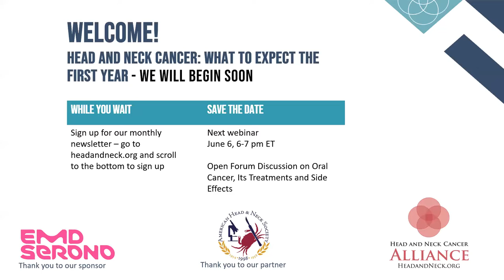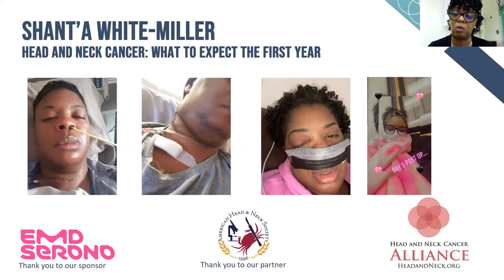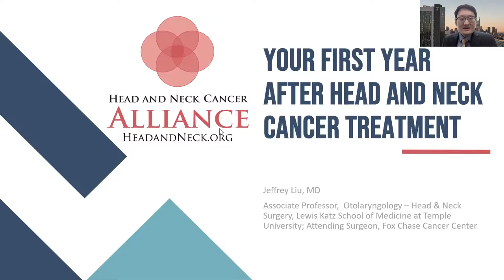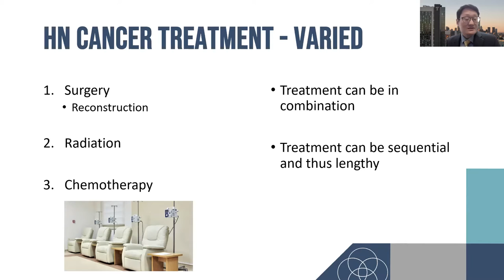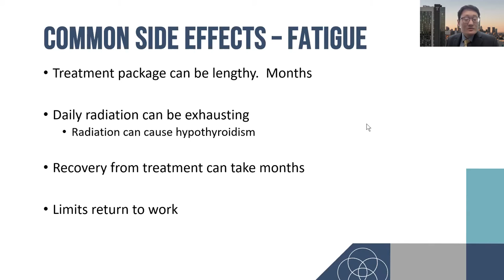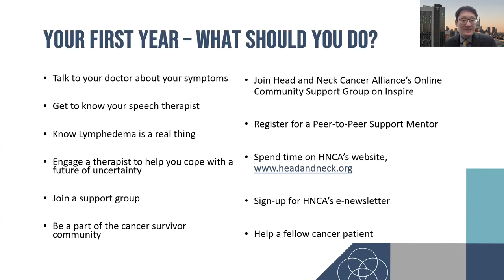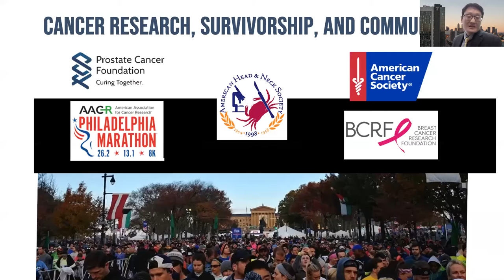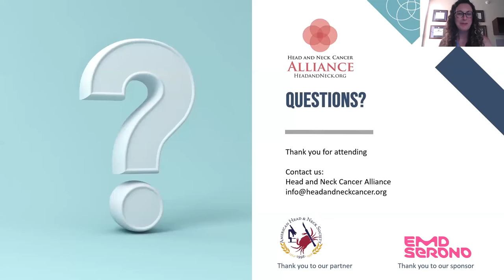What to Expect the First Year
APRIL WEBINAR - HEAD AND NECK CANCER - WHAT TO EXPECT THE FIRST YEAR

Date of recording:  April 19th

A head and neck cancer diagnosis is daunting, and the initial year of treatment has its challenges. To help you navigate through this initial year, leading medical experts and survivors will share their insights and experiences to assist patients and caregivers facing the initial months of the head and neck cancer journey.

Moderator and Presenters:

Moderator: Nicole M. Fowler, MD, Assistant Professor, Director of ENT Quality and Patient Safety Fellowship Program Director, Head & Neck Surgical Oncology & Reconstruction, Department of Otolaryngology-Head & Neck Surgery, Case Western Reserve University School of Medicine, University Hospitals Cleveland Medical Center

Medical Expert: Jeffrey C. Liu, MD., Associate Professor, Otolaryngology - Head & Neck Surgery, Lewis Katz School of Medicine at Temple University; Director, Head and Neck Oncologic Surgery, Temple University Hospital; Attending Surgeon, Fox Chase Cancer Center

Ambassador Survivors: Shant’a Miller-White and Thad Lurie